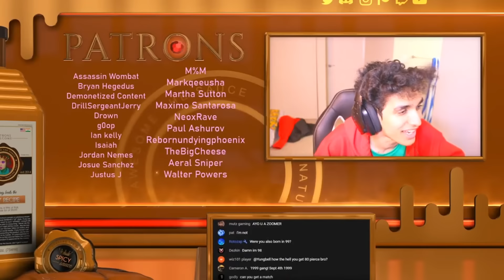Wizard101 Max (150) Fire PvP: Warded Stream Sniping Trap Stacker Gets WRECKED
One of the easiest things you can do in this game is watch someone's stream while trap stacking with extremely high resist. Yet, in this episode of max (150) fire pvp in wizard101, this mans managed to get WRECKED.

Add Me On Snapchat If You Ain't A Stalker:
Sanjuicy1